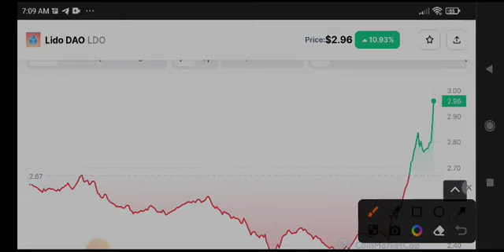LDO Coin Price Prediction! LDO News Today